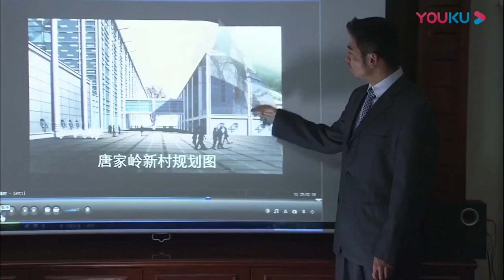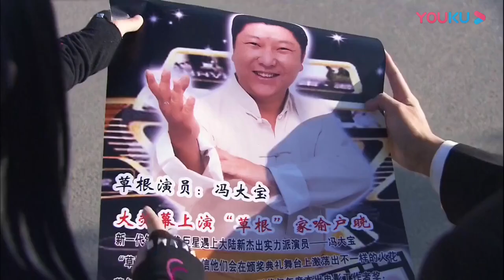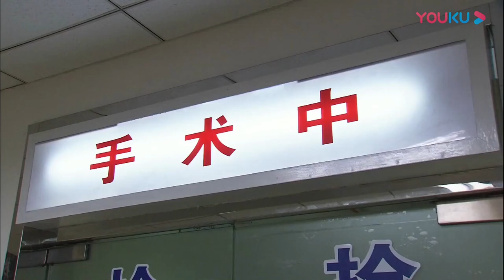《當你迷茫的時候》33（大结局）：只因實習在公交車上錯認人，命運的齒輪開始轉動......(杨烁 张铎 王黎雯 张佳宁 )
《當你迷茫的時候》主演：杨烁
 劇情：讲述的北京80后“蚁族”大学生在帝都北京的奋斗故事，赵荣生（杨烁饰演）和虎一帆（张铎饰演）大学毕业后“蚁居”在城乡结合部。倔强的赵荣生结识了楚楚（张佳宁饰演），碍于“蚁族”身份，两人都不敢走得更近。在虎一帆、张晓燕的努力撮合下，他们终走进婚姻殿堂，一起勇敢地面对贫困、疾病，笑傲人生一切的不如意。